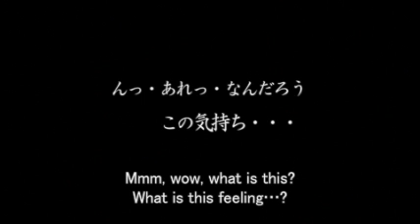The moon and Bloom.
Sound picture by ShokoRasputin.